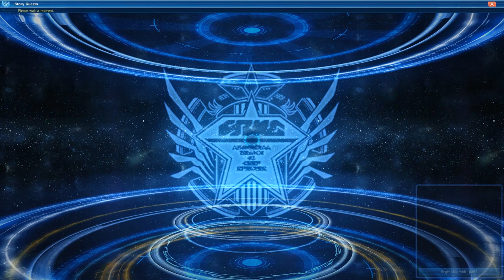[PSO2GL] phaleg fistfight but woefully undergeared (Fi/Et, Knuckles only)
76/75 Fi/Et alt on Ship 4 with barely passable gear wastes 6 minutes playing keep-away with the strongest human in PSO2 canon for the nth time; many bad choices were made tonight

0:00 Phase 1
2:14 Phase 2
6:29 why
7:07 what am i doing

i'm practicing fighter... i think?

edit: got myself a croesus soon after this run and cleared it sub-3 minutes, hooray

Music used
Saori Yoshida - Lunatic Warrior (Yakuza Kiwami)
Saori Yoshida - Fiercest Warrior ver.0 (Yakuza 0)